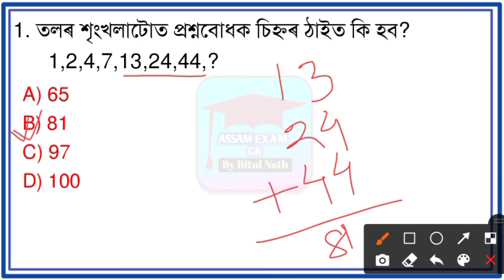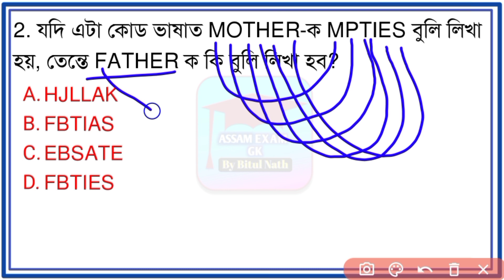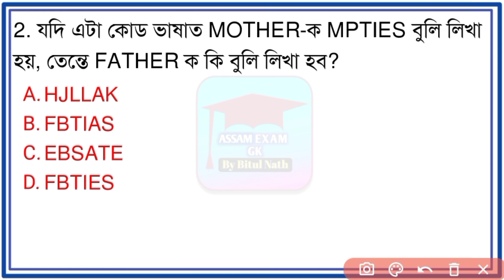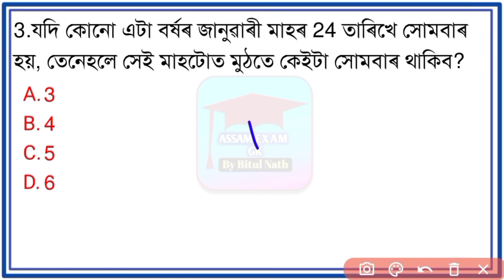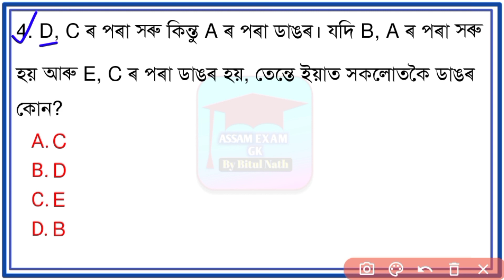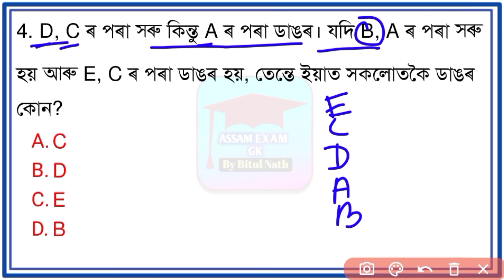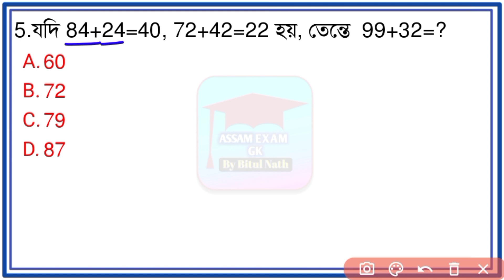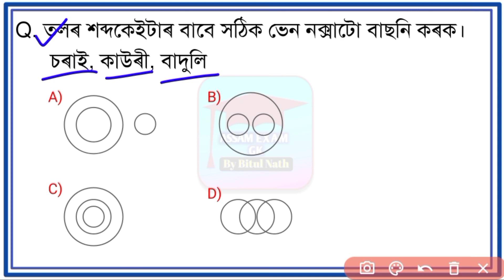(ৰিজনিং)Reasoning Simple Tricks | Top 5 Questions | SSC/Railway/Bank/Assam Police | Assam Exam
Important Reasoning,gk and current affairs questions for Assam Police, Railway, SSC, CHSL, CGL, NTPC, Group D etc. To get regular updates, do subscribe to our channel and do not forget to click on the notification bell.

September 2020 to February 2021 All Important Current Affairs PDF

Like
Share

Jai Aai Osom.